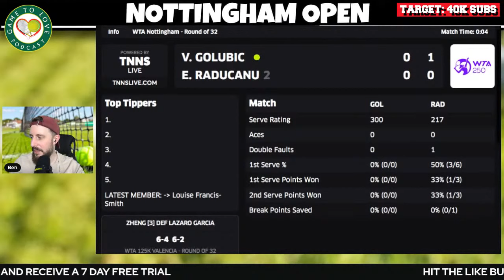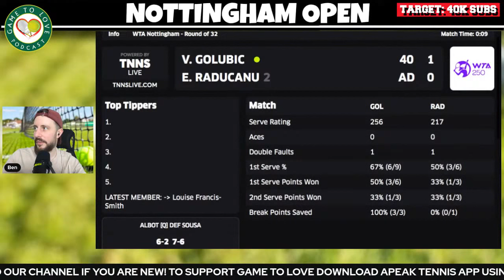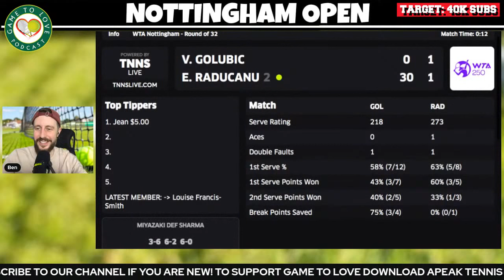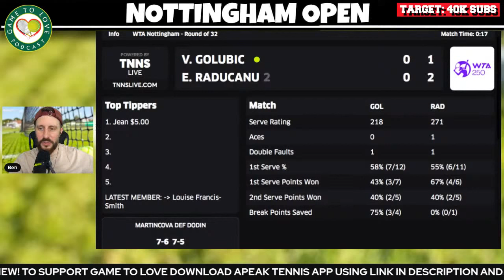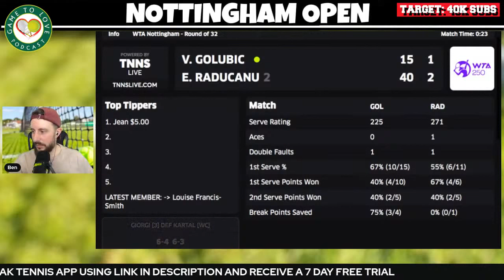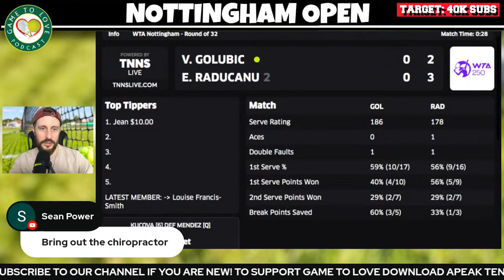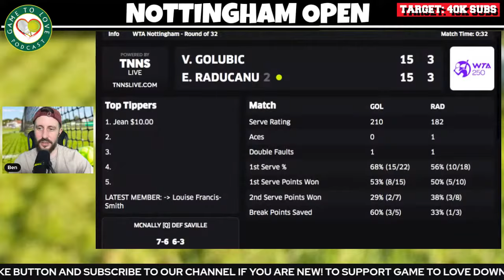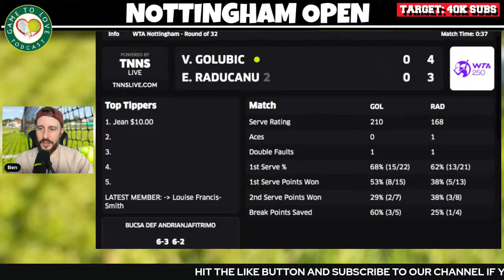RADUCANU vs GOLUBIC | WTA Nottingham Open | LIVE Tennis Play-by-Play GTL Stream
Emma RADUCANU vs Viktorija GOLUBIC  LIVE WTA Watchalong commentary for the first round of Nottingham Open.

⏰ Time Stamps ⏰